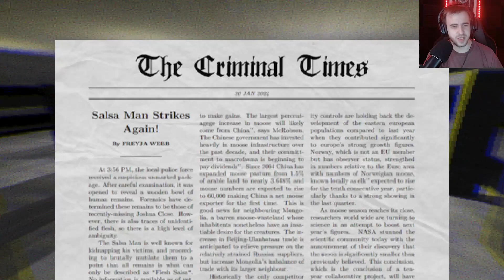IT DEMANDS A SACRIFICE - It Must Be Fed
It sustains itself on nothing but a mixture that can only be described as "Flesh Salsa". It needs it, and will manipulate anyone for it.